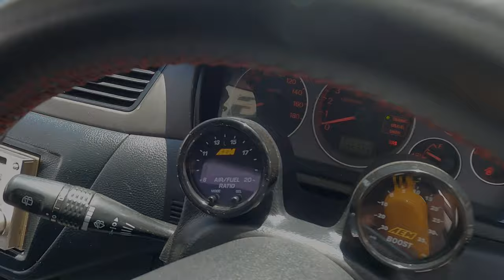Imron's 600+hp Evo 7 Build Breakdown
Imron gave us a full break down of what powers his daily driver to 600+hp. Not every day you see a car that can run on the track and and drive home with a fully functional ac system. Special thanks to Shaun jr!!